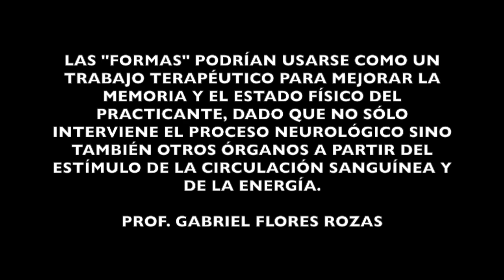Kung Fu con Nelson, 1ª Forma - 13 Dic 2015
🌐 Indei Consultorías y Capacitaciones
Consultorías, Seminarios, Cursos y Diplomados

Indei, Instituto para el Desarrollo Integral